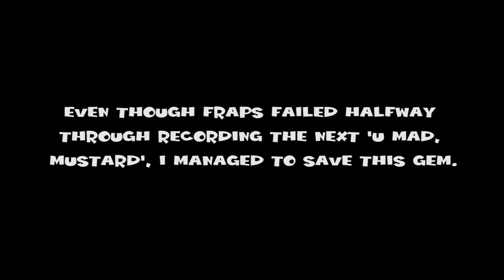Battlefield 3 LOL #57: Fail Jump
I got this while recording the next 'U Mad, Mustard'. Unfortunately, fraps took a massive dump over everything before the round ended.